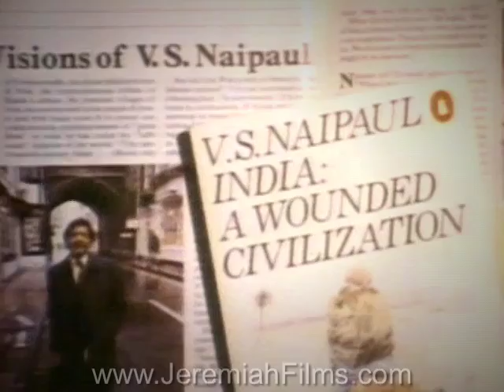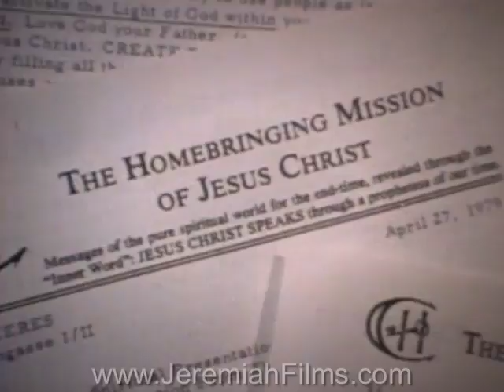GURUS IN INDIA WORSHIPPED AS GOD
Footage of Self-proclaimed Gods being worshiped by millions in India.  This video explores the eerie world of ego-maniacal gurus and their western counterparts, New Agers.  This is an excerpt from the film "Gods of the New Age"